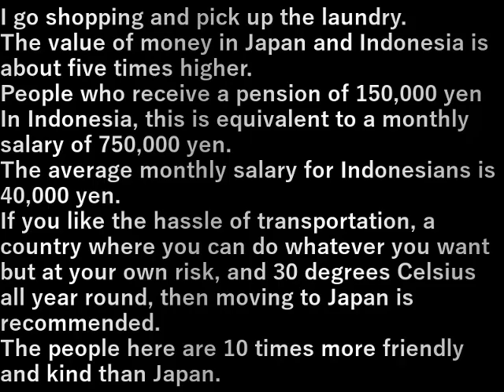インドネシア② 4買物と洗濯物